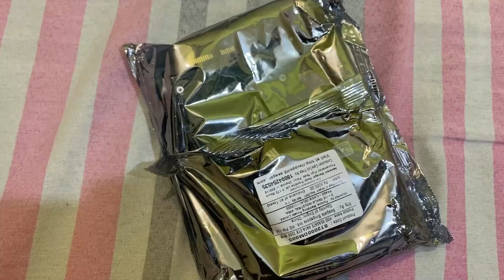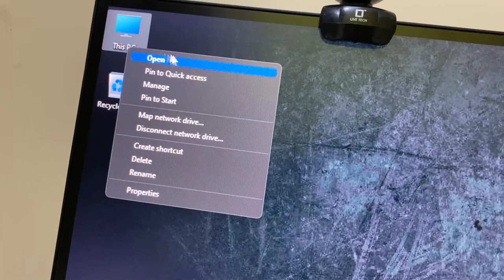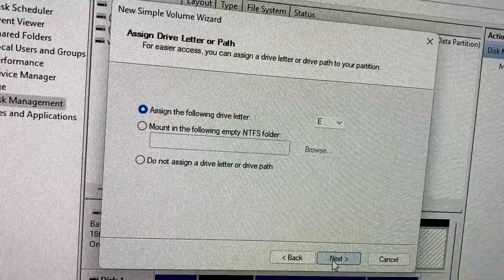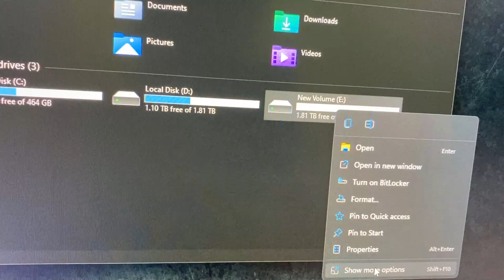💥Seagate 2TB HDD || How To Install a Desktop Hard Drive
Install a Desktop Hard Drive

Intel Core i7-10700k(8C/16T)
Lg Ultragear144hz Monitor
Corsair LPX Ram 3200mhz
Deepcool Gammaxx 400 Pro
MSI MPG z490 Gaming Plus
Ant Esports 320TG(Cabinet)
WD SSD 500GB nvme
Seagate 2 TB HDD
Antec 750W PSU
Tp-Link Archer A6 Router
Mi 4C Router Router
Hyper X cloud Stinger
Mouse Logitech G402
Logitech G213 Keyboard
Mouse Pad(MP80)
Logitech C920 HD Pro Webcam
Maono AU-A04 Microphone Kit
Redgear MP80 Speed(Mouse Pad)
Elgato Game Capture HD60 Pro
Luminous RC 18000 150 Ah
Luminous Zolt 1100V Inverter
Luminous Inverter & Battery Combo